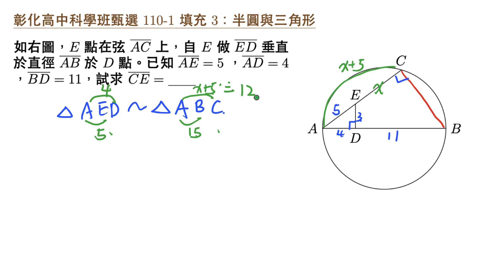彰中科學班甄選 110 填充 3 半圓與三角形